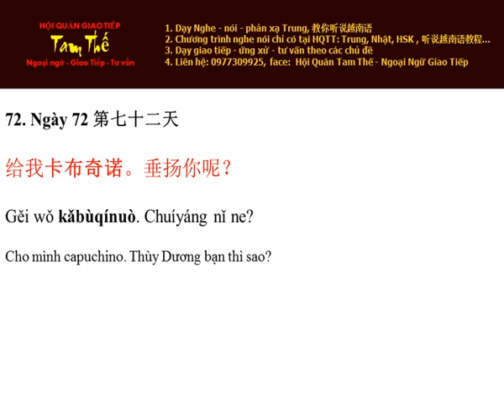Ngày 72 Cho capuchino - Nghe Noi Tieng Trung Moi Ngay Mot Cau